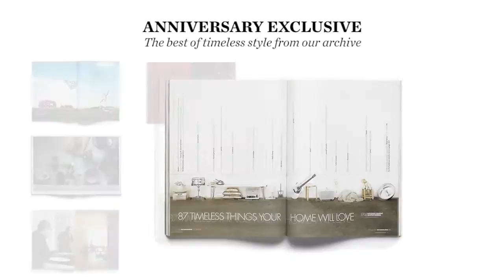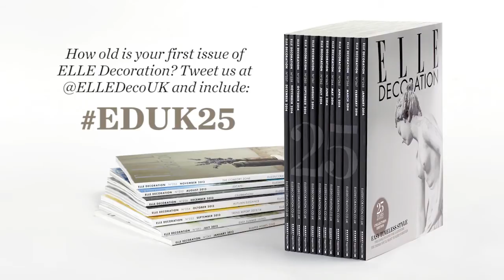ELLE Decoration January 2014 preview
A preview of the January 2014 issue of ELLE Decoration UK.